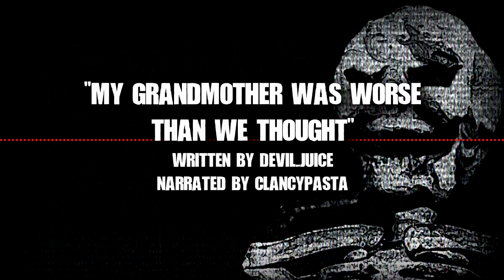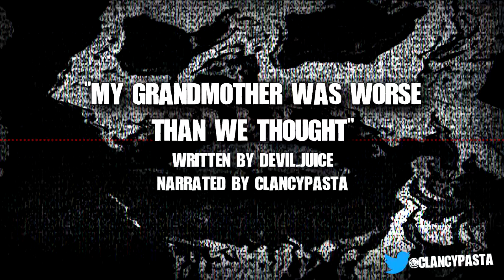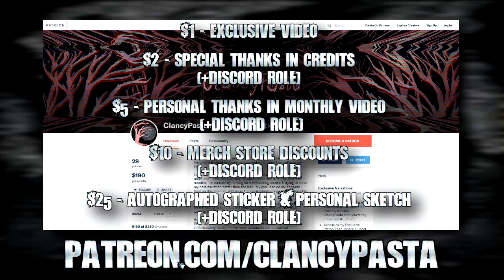"My Grandmother Was Worse Than We Thought" | Creepypasta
CREEPYPASTA
►  "My Grandmother Was Worse Than We Thought" written by Devil_Juice, narrated by ClancyPasta

~ All stories not written by me featured in my videos were narrated, created & published with the original authors expressed permission, and can provide proof of such if necessary.  I have full rights & permission for everything on my channel. ~

Let me know your thoughts on today’s new scary story / creepypasta in the comments below!